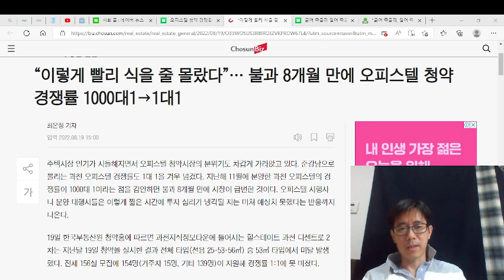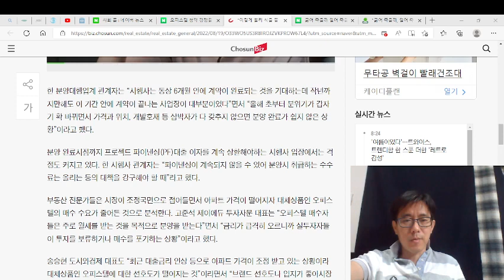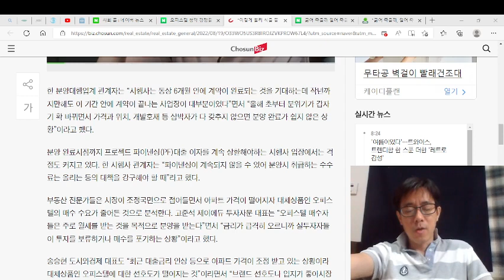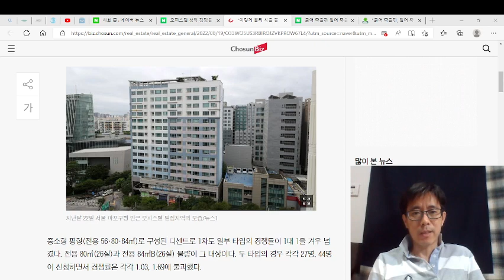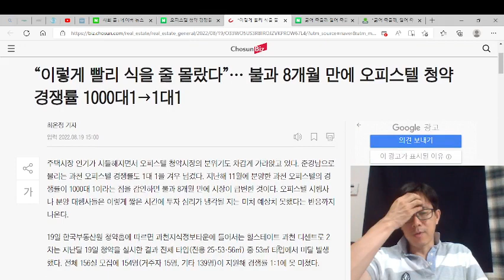오피스텔 청약 경쟁률 1000대 1에서 1대 1로 급감 했다. 빠르게 식은 오피스텔 시장이다.